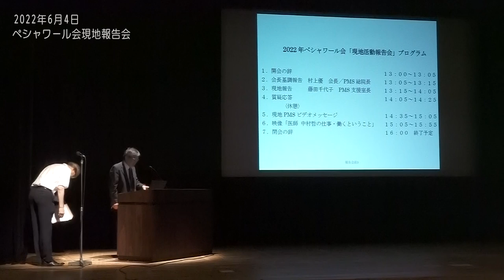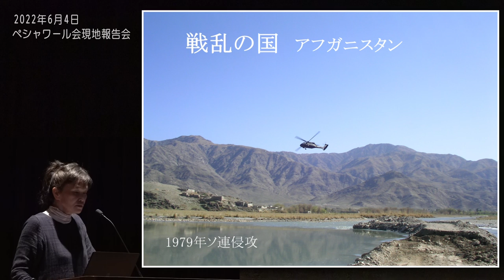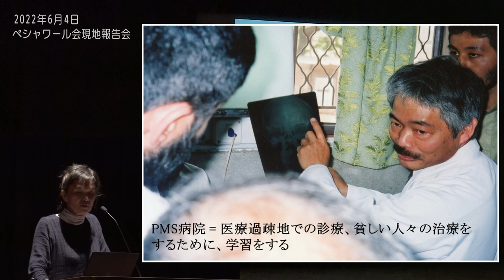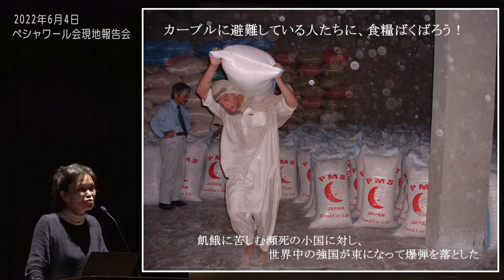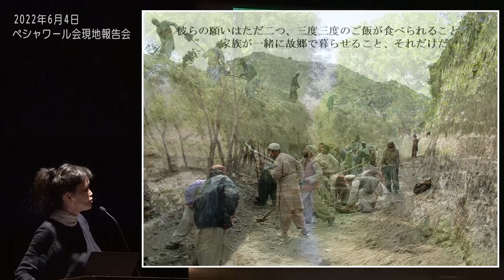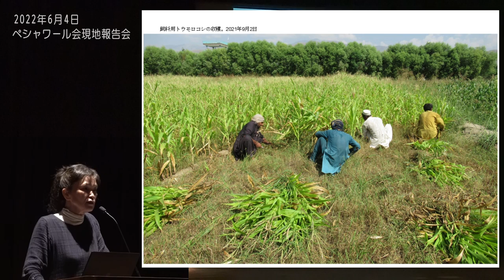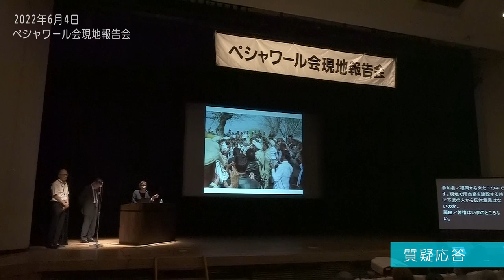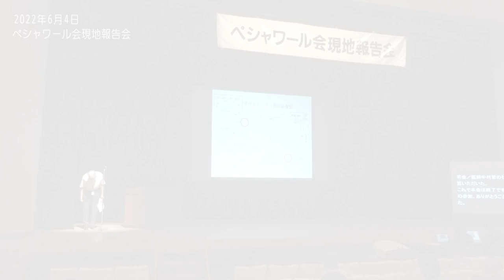ペシャワール会現地報告会 2022年6月4日